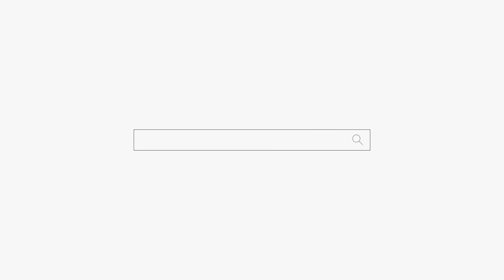경찰서 스타뚜 하시겠어요! 용군TV 해월당 구슬동자 (창원점집 마산점집 진해점집 유명한점집 용한점집)